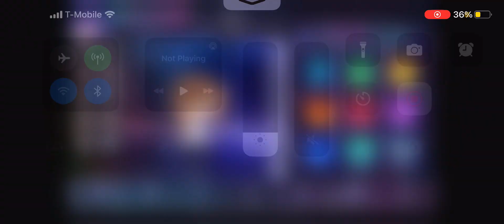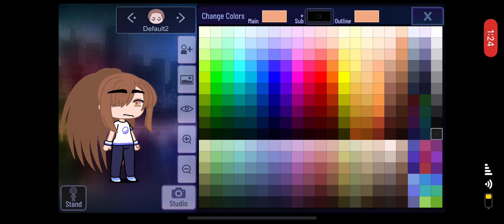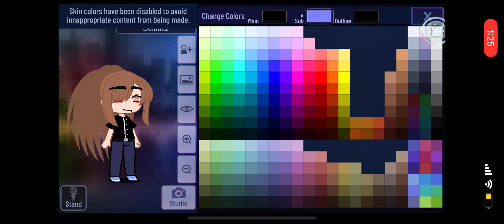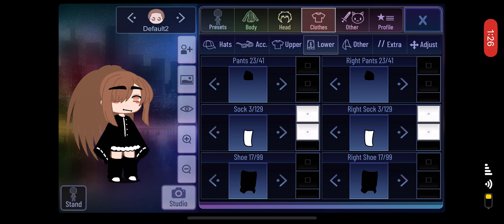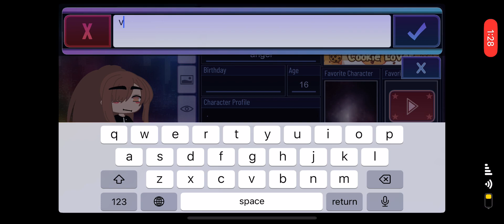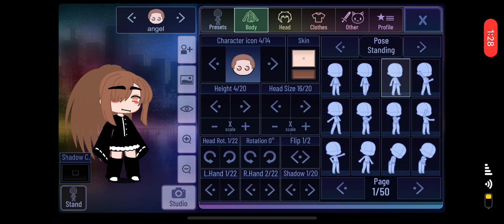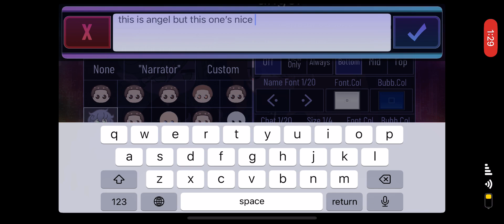Free oc for Gacha club and Gacha online😀